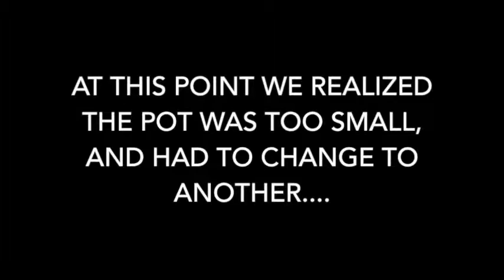Tucker's Spring Stew